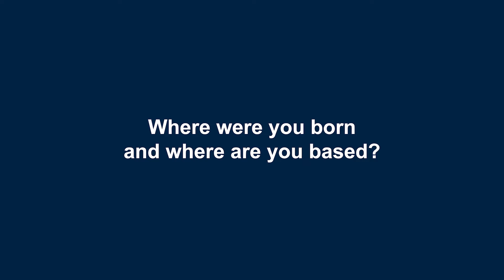Meet Momo Bertrand, Education Specialist at IFC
Find out what global trends in higher education Momo is excited about and how they will make quality education more accessible.